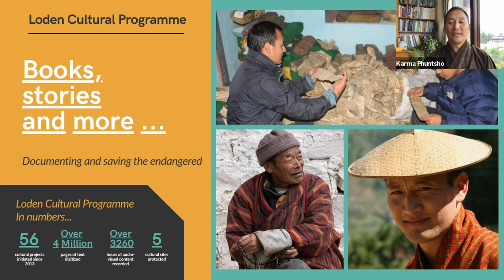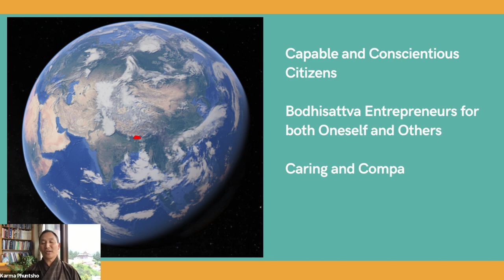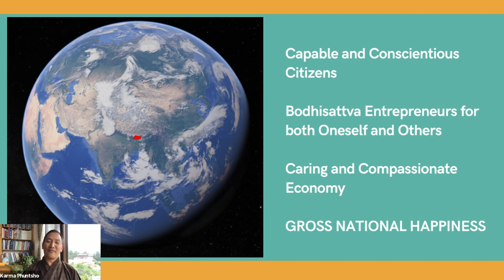Foundation Day 22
Today, Loden celebrates 22 years of fostering a happy and enlightened society. We are pleased to present a video of our Founder, Lopen Karma Phuntsho, narrating 3 stories of how Loden’s 3 programme areas were conceived. Since their conception, the programmes have touched the lives of many - with your compassion and your unwavering support. This foundation day, we extend our sincere gratitude to you, our dear friends and supporters, for choosing Loden to be a channel of your generosity.